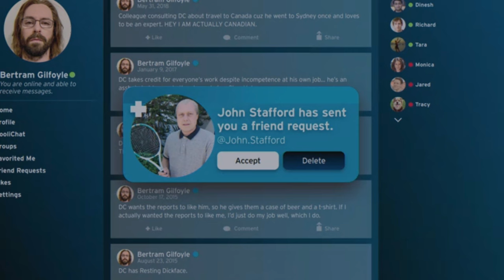Silicon Valley - GILFOYLE Being Cool AF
I wish to be this cool too, one day.